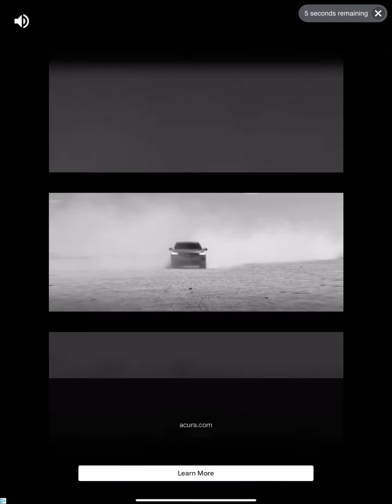Subway surfers tag time attack with Music